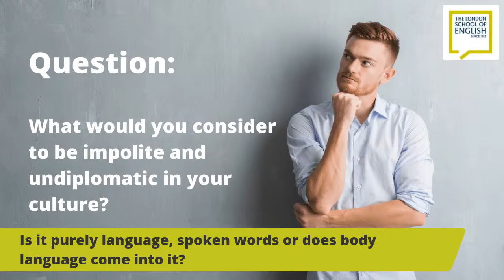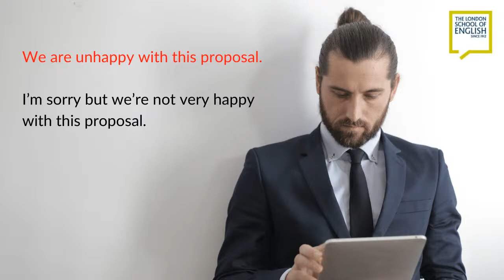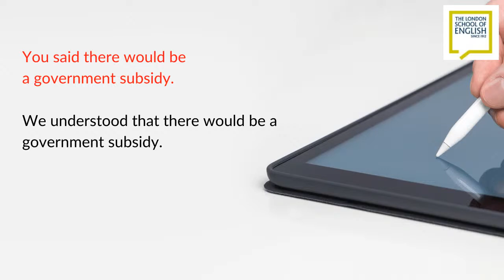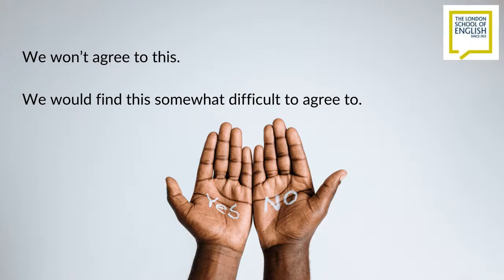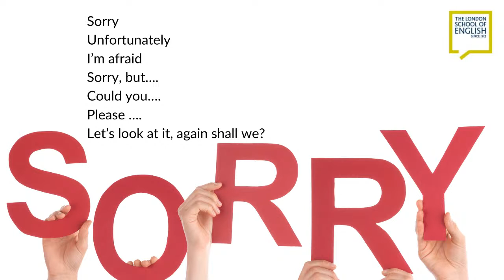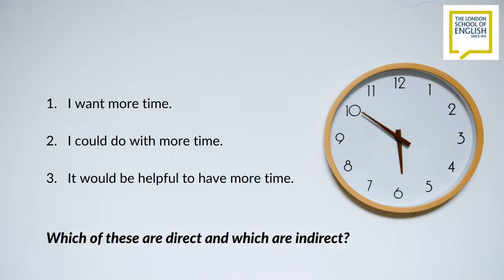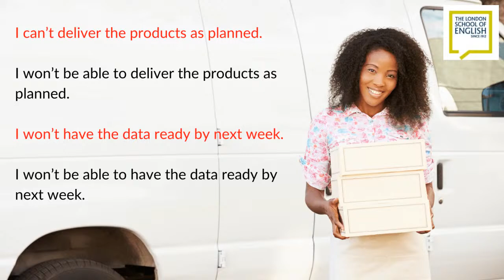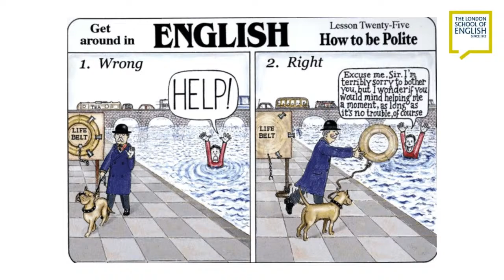How to be polite and diplomatic in your Business English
Do you want to know how to sound diplomatic in English and come across really well at work? Politeness can make a big difference in your international career success.  Join our LIVE interactive session with expert English Language trainer Linda Stott and you will find out important ways in which you can make your English more polite, indirect and diplomatic!

Recommended courses - Business and Professional English in Virtual Groups or face-to-face classes in our London centre: